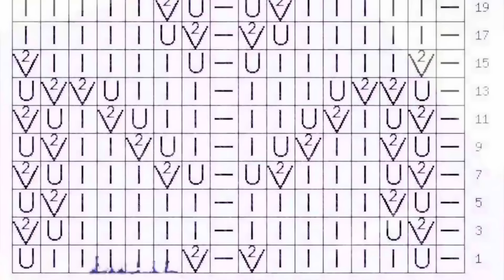ТРЕНД! 👏ТОП N8 "LAVENDER LACE"! 💜😱 СПРАВИТСЯ ДАЖЕ НОВИЧОК! 🔮 AMAZING KNITTING PATTERN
ВЯЖЕМ ТОП N 8🔥 НЕДЕЛЯ ТРЕНДОВЫХ ТОПОВ: TOP "Lavender lace" TUTORIAL 🔥 МАСТЕР-КЛАСС!!

Я вяжу из пряжи:

💜 Пряжа Lana Gatto Milo (Мило)

Состав: 100% хлопок
Цвет: 8690, сиреневый
Бренд: Lana Gatto
Производство: Италия
Вес мотка: 50 грамм
Длина нити в мотке: 125 метров
Рекомендуемые спицы, крючок: 3-4 мм

🔮Набор бусин и шармов "Lavender Fields" из стекла и металла разных форм и размеров

Фиолетовый микс бусин и шармов премиального качества от известного американского бренда Jesse James. Материал: стекло, металл

СХЕМА УЗОРА ЗДЕСЬ:

(море схем, описаний и идей спицами и крючком с подбором пряжи!)

РАБОТАЕТ❗️КРУГЛОСУТОЧНО❗️БЕЗ ВЫХОДНЫХ, отправляем быстро со склада в МОСКВЕ!
Оплата любой картой!
Огромный выбор спиц, крючков, аксессуаров, клубочной и бобинной пряжи!
Бобинную пряжу отматываем на конусы.
Сдек, Почта России, boxberry
Самовывоз из шоурума (Москва).